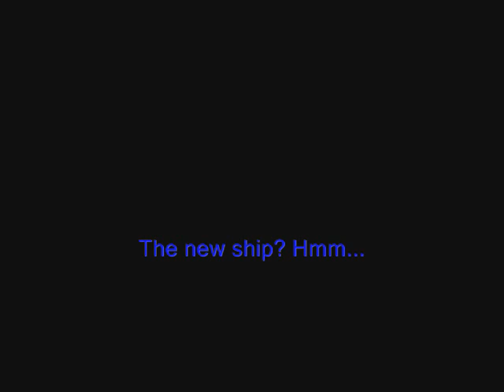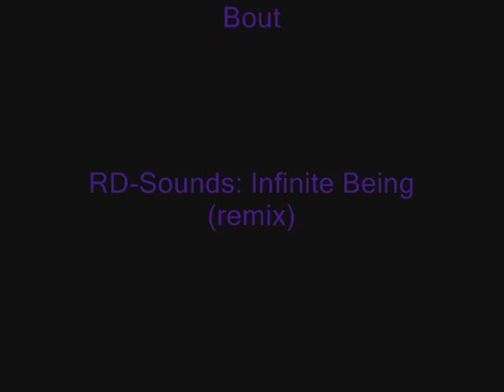Fraxy - Strike Meteor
Entry for Tekto's music based contest.

This a pretty fun boss. It's got interesting attacks, fairly good designs, and I find it to be a lot of fun. Last form is probably my favourite, Although the others are a lot more complex.

I love the form transitions on this thing, though.